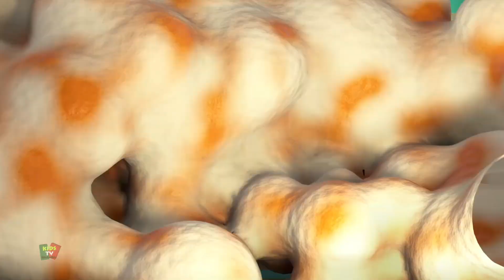Pop goes the popcorn забавни анимационни предавания за деца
Тази възхитителна колекция от детски песнички ще привлече вниманието ви и ще предложи безкрайни забавления. Всяка песен в тази колекция от популярни детски стихчета е анимирана с цветни герои заедно със закачлива музика.